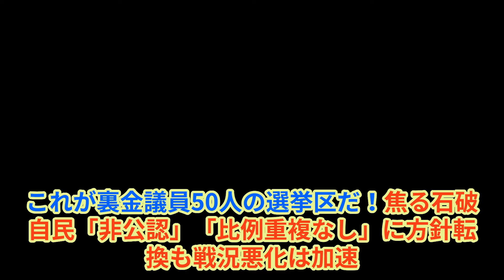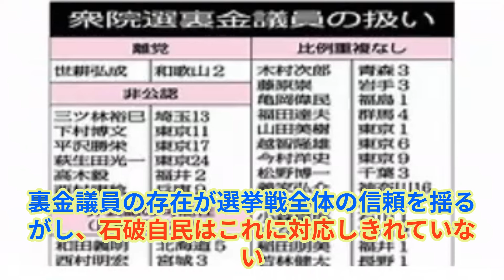.「石破自民、裏金議員リスト公開！非公認で運命はどうなる？」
これが裏金議員50人の選挙区だ！焦る石破自民「非公認」「比例重複なし」に方針転換も戦況悪化は加速
石破自民が選挙直前に方針転換をしたものの、裏金議員の問題を抱えたままでは有権者の信頼を取り戻すことは困難であり、むしろ戦況をさらに悪化させてしまう可能性が高い。
石破首相が選挙前に「非公認」「比例重複なし」という厳しい処分を下した背景には、世論からの厳しい批判と選挙調査の結果がある。しかし、この動きが遅すぎたことが事態を悪化させている。裏金疑惑で処分を受けた議員の数が多く、処分の内容に不満が残る有権者が多いためだ。非公認の処分が出された議員に対しては厳しい対応を見せたが、全員ではなく一部に留まったことで、かえって「なぜあの議員は処分されないのか」といった疑問を生み出している。裏金問題は政治家の信頼を大きく損ね、これを無視することはできない。ましてや、有権者は選挙直前の「変節」や「二枚舌」と受け取る可能性が高く、それが選挙結果に影響することは避けられない。
今回の選挙における石破自民の方針転換は、裏金議員50人の中から一部が「非公認」とされ、さらに比例重複を禁止されるというものである。例えば、下村元文科相や西村元経産相などはすでに無所属での出馬が決定しており、その影響で選挙戦での立場が弱くなることが予想される。また、高木元国対委員長や萩生田元政調会長など、重要な役職に就いていた議員も非公認とされたが、一部の裏金議員は非公認を免れている。松野前官房長官や武田元総務相は、裏金問題で説明責任を果たしたとされているが、有権者の中には「本当に問題は解決したのか」と不信感を抱く者が多い。こうした対応のばらつきは、有権者に不透明さを感じさせ、裏金議員全員を非公認にするか、明確な理由を説明する必要があったと感じさせるだろう。
選挙戦において小選挙区で敗北した場合、これらの裏金議員たちは比例代表による復活ができなくなる。これは一見すると厳しい処分に見えるが、比例代表で復活する議員がいないため、小選挙区で勝つしかない議員たちは一層苦しい戦いを強いられることになる。さらに、比例単独での出馬を予定していた議員に関しては、比例順位が下がるか、出馬自体を断念する可能性もあるため、石破自民にとっても選挙戦全体に与える影響は大きい。